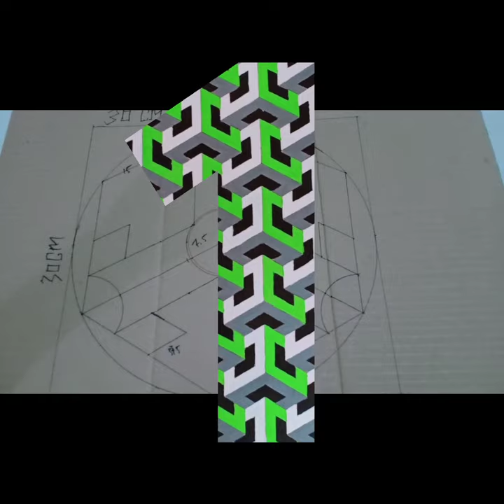"Trik simple gambar KUBUS 3D"